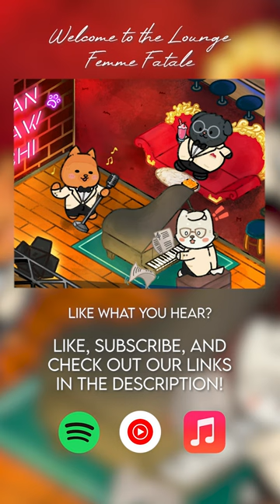Have you seen the Femme Fatale?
Hey there lounge music enjoyers!

Links:
YouTube Music